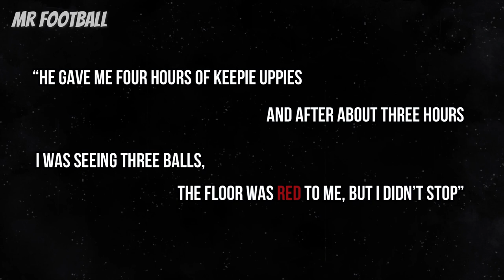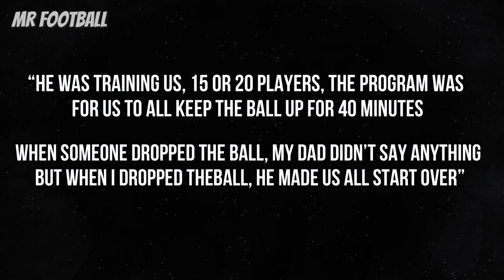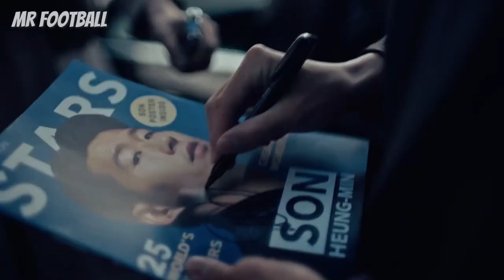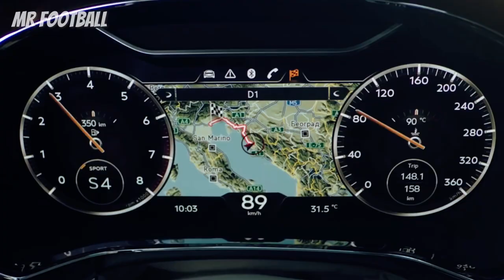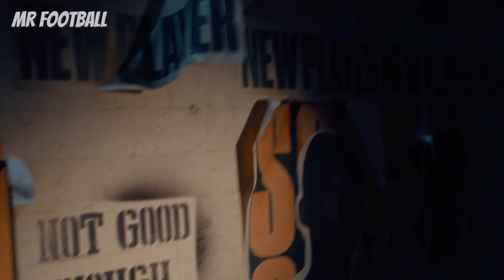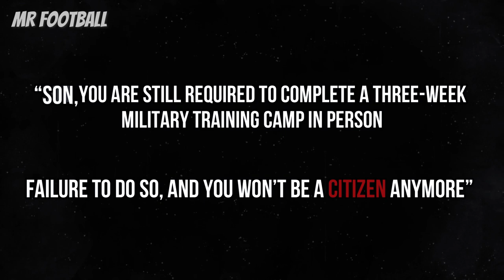Son Heung Min SONNY Lifestyle is just.. CRAZY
In this video, we're going to take a look at Son Heung Min's SONNY lifestyle and see just how crazy it really is!

From his outrageous fashion choices to his outlandish life, Son Heung Min's rich lifestyle is sure to wow you! In this video, we'll take a look at everything from his fashion empire to his bizarre home life. If you're a Son Heung Min fan, then you won't want to miss this video!